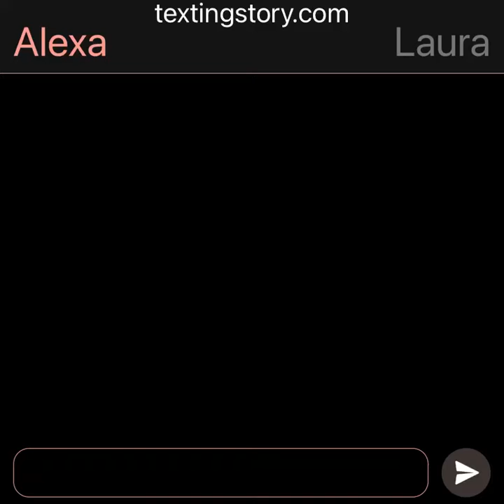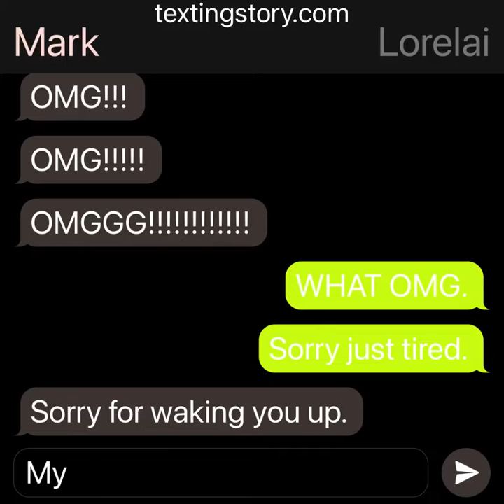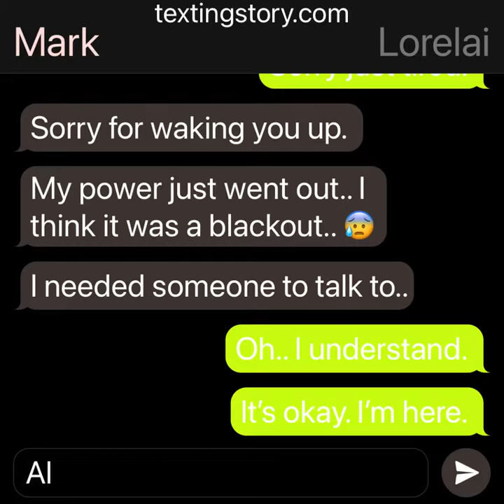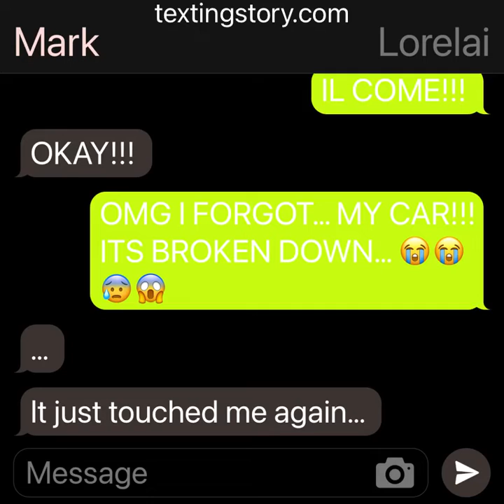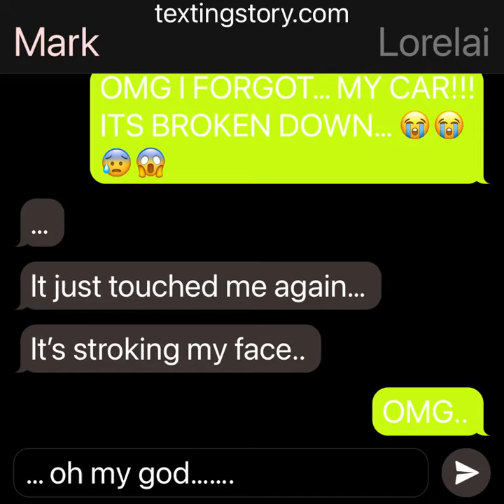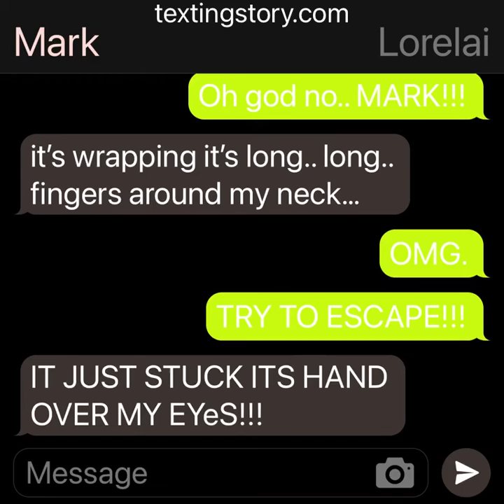Shelley Road Season Three Episode Seven: Blackout (Scary Texting Story)